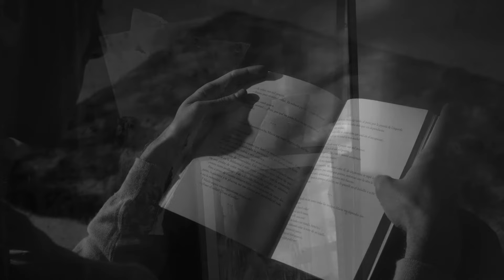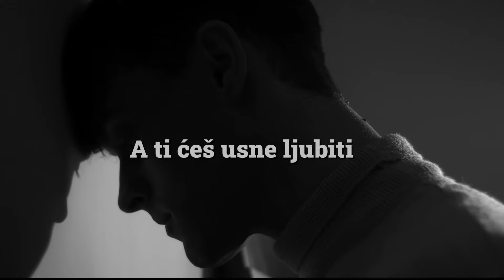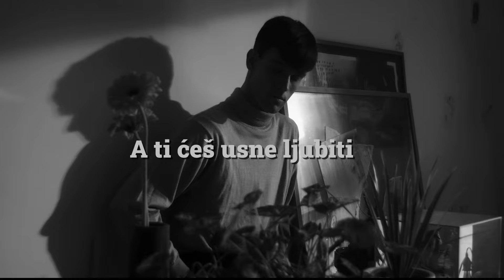Alen Slavica - Sanjam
Music video by Alen Slavica performing Sanjam.